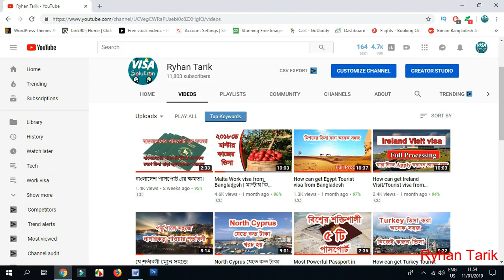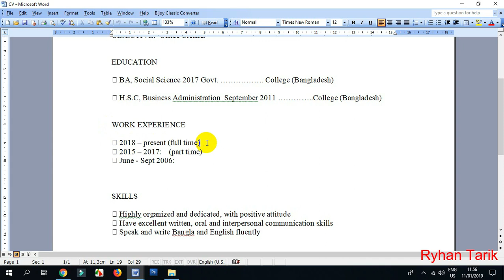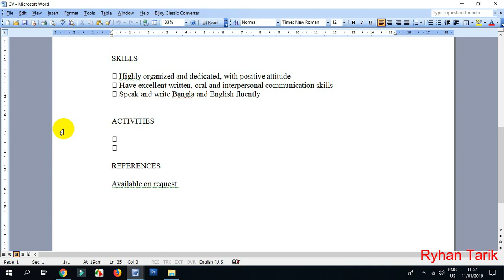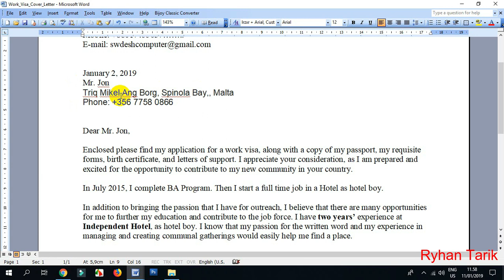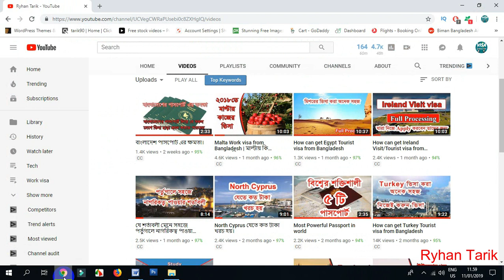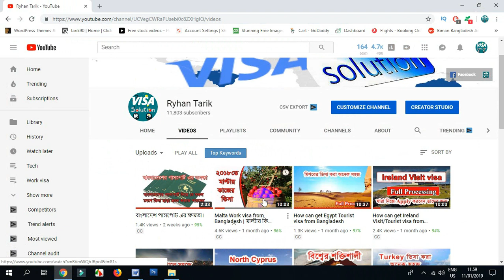Malta Work Permit Visa. How can write CV and Cover Latter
How can write CV and Cover Latter for Malta work visa from Bangladesh.
মাল্টাতে কাজের ভিসায় যারা যেতে আগ্রহী তাদের জন্য অমার এই ভিডিওটি অনেক উপকার হবে। বর্তমান মাল্টায় প্রচুর কাজের ভিসা হচ্ছে।মাল্টা একটি ছোট দ্বীপ রাষ্ট্র এবং  Schengen Country। মাল্টায় সেলারী অনেক ভালো।

@@ আপনাদের যে কোন মতামত আমাদেরকে কমেন্ড করে জানাতে পারেন।@@